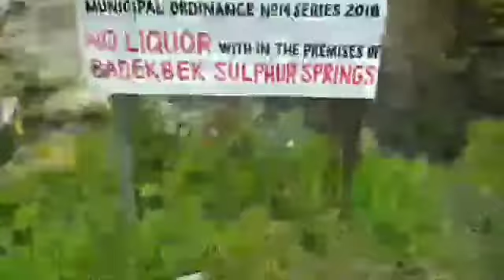AMBUKLAO DAM ADVENTURE by The GWAPINGS